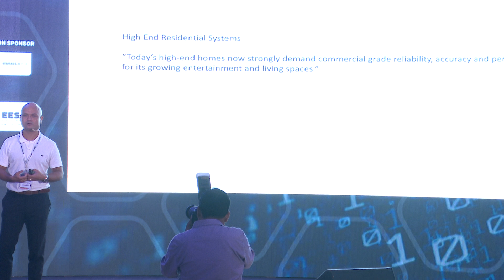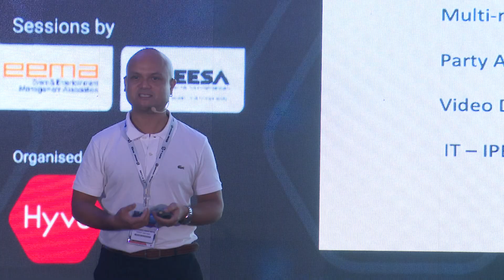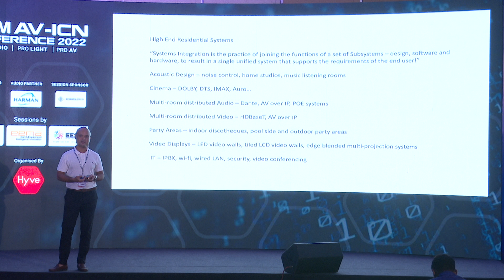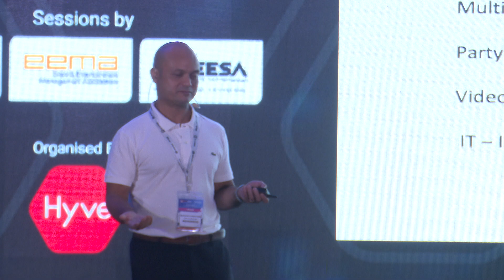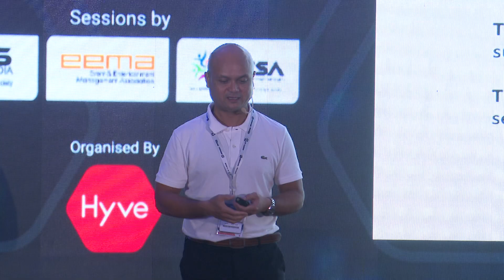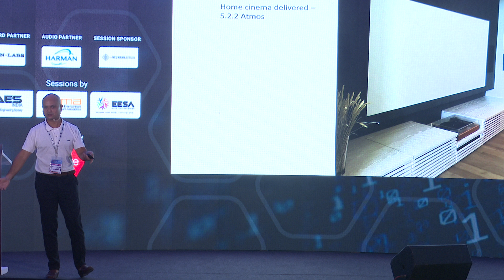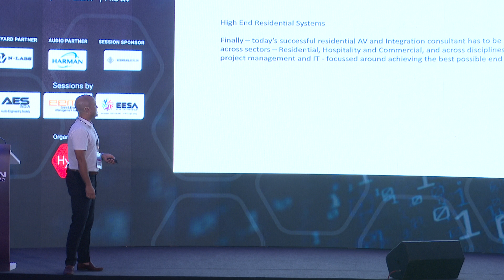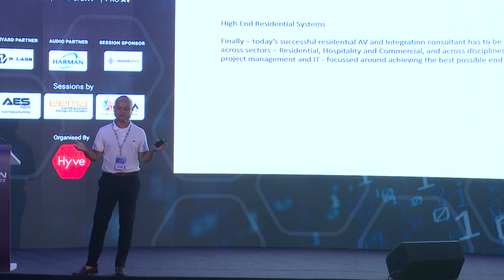DELIVERING HIGH-END AV SOLUTIONS FOR HIGH-END RESIDENCES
This session talked about the current level of client's expectations, technology and deliverables in today's high end solutions. It will also cover the necessary SI/Consultant skill set required to meet this new level of demand. The session will also talk about some of the latest innovations in multi-room audio, movie audio and movie systems for home entertainment.